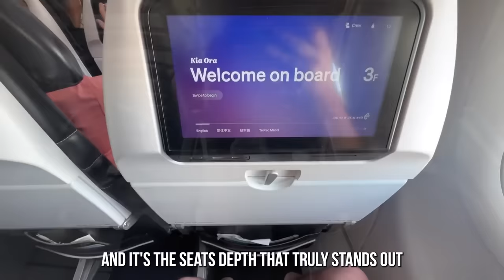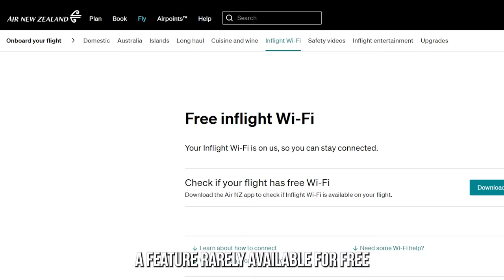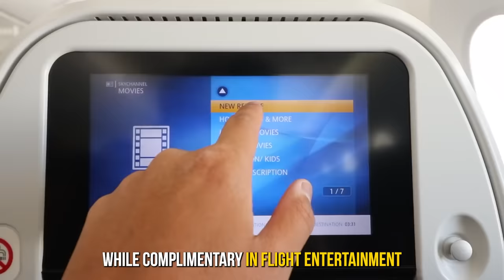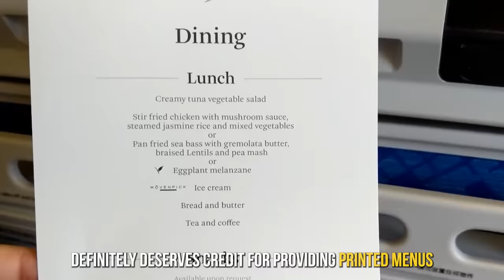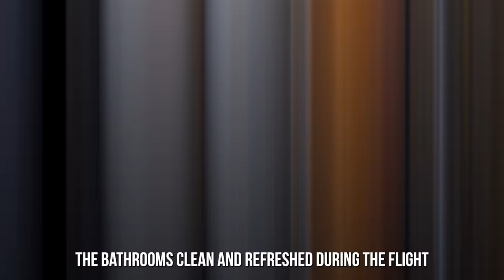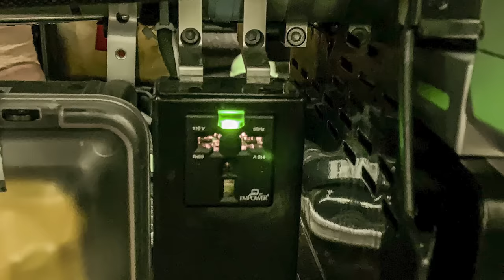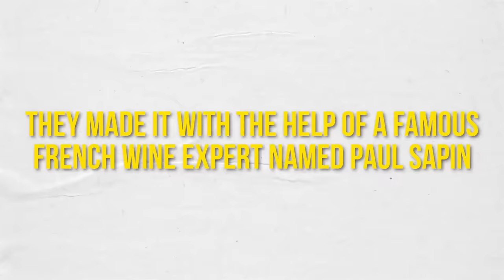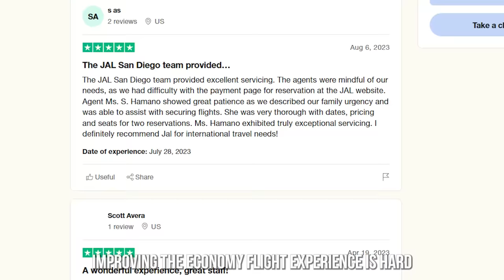The 5 BEST ECONOMY CLASS Airlines in 2024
In this video, we'll be discussing the top five airlines for economy class travel in 2024, helping you make informed decisions for your next flight. We'll dive into the seating, dining, service, and entertainment options offered by these airlines, giving you a comprehensive overview of what to expect in economy class. Whether you're a frequent traveler or planning your next trip, this video will provide valuable insights into the best airlines to consider. But remember, this is our opinion. Individual experiences may vary, so always conduct your research and consider your specific needs when booking flights. Safe travels!